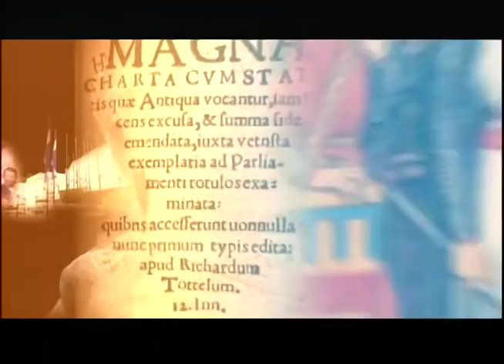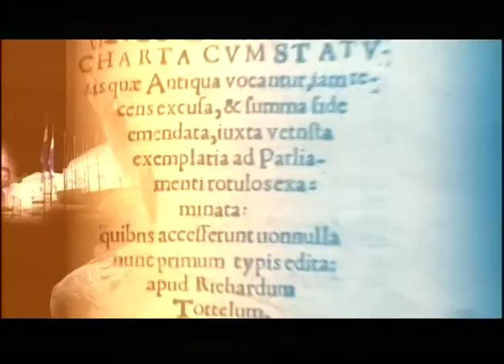“Nuestros países no pueden desarrollarse bajo exoneraciones fiscales permanentes”